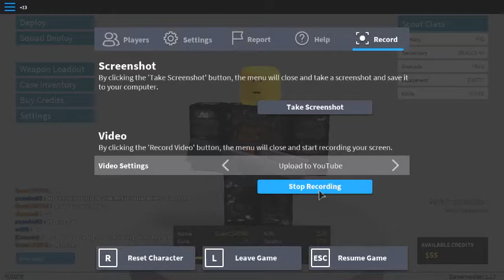I like guns